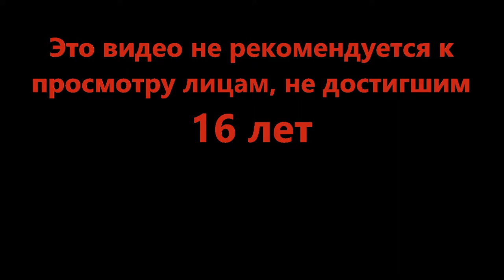Когда подгорает от Молтена - Tower Defense Simulator (Roblox)